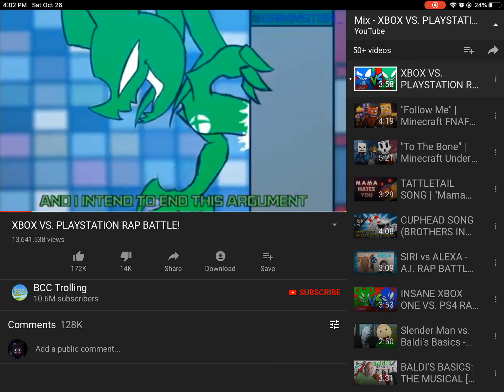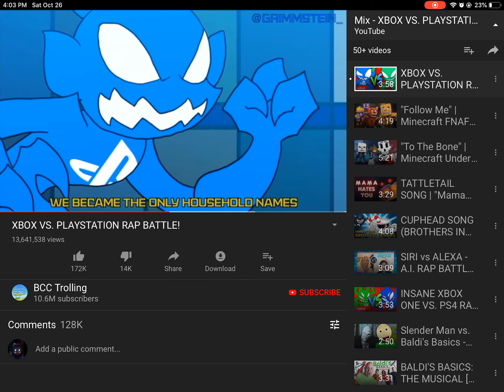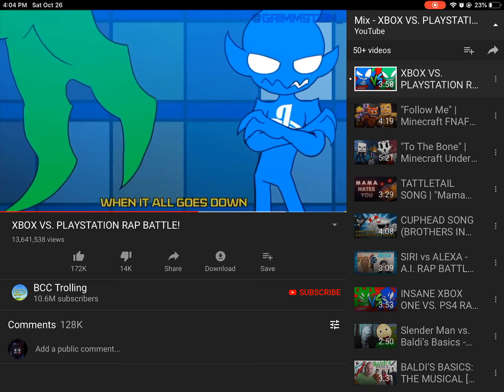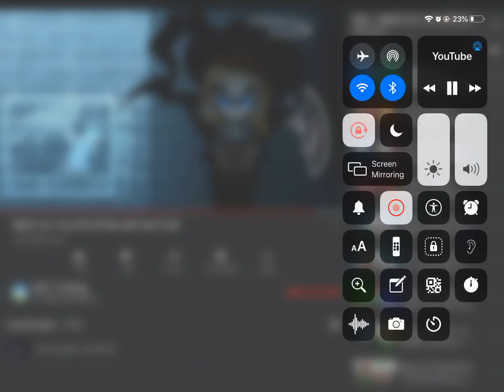Xbox vs ps4 with wii